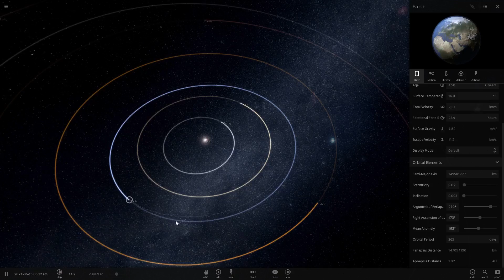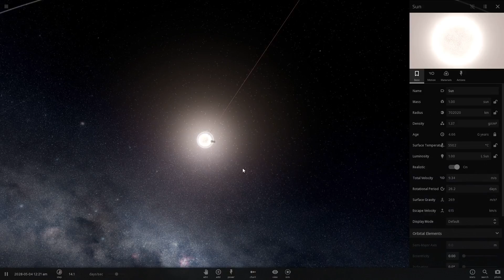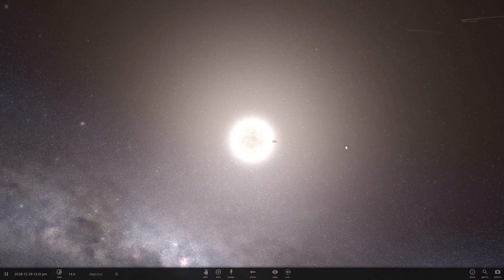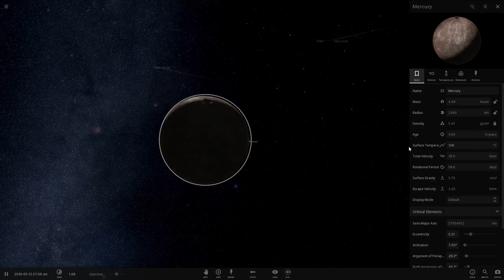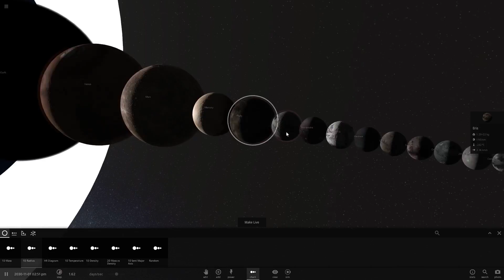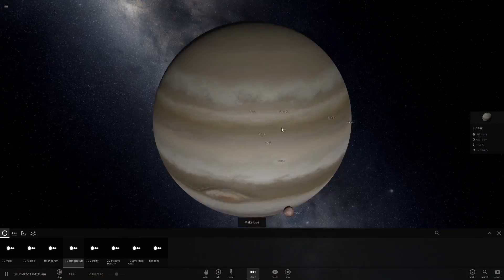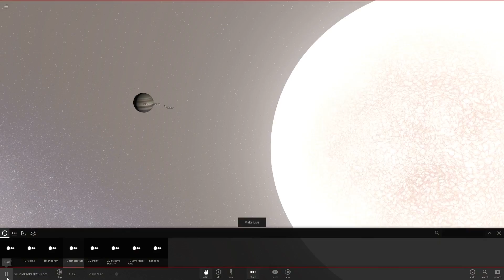Universe Sandbox 2 "Perkenalan Tata Surya"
Jangan pernah dibuka block itu kalo tidak mau kena BENCANA Maze yang bikin Para Bocil Kematian Tersesat Universe Sandbox 2 Episode 1
Perkenalan Simulasi tentang tata surya.